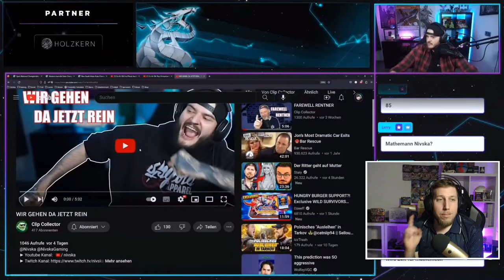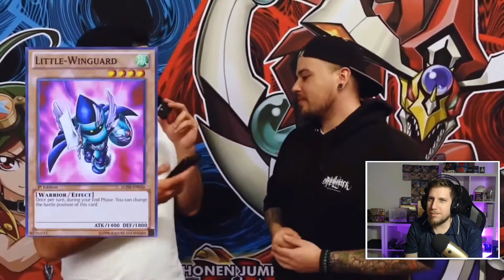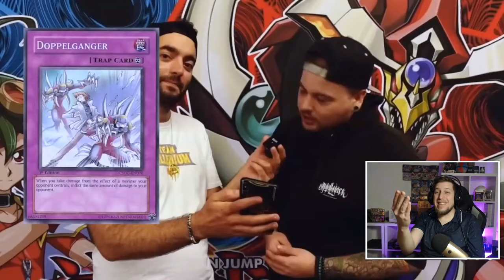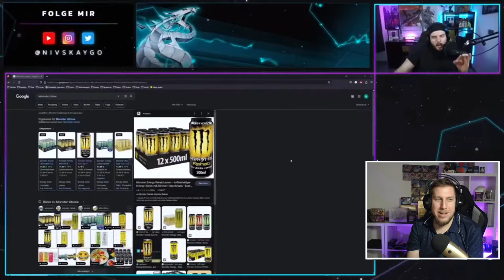Ja ich war auch da :D